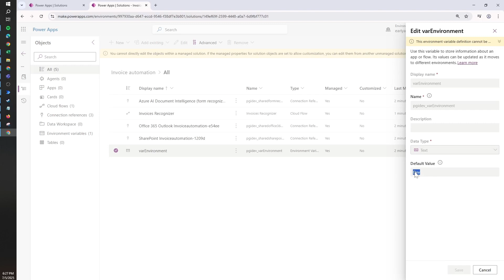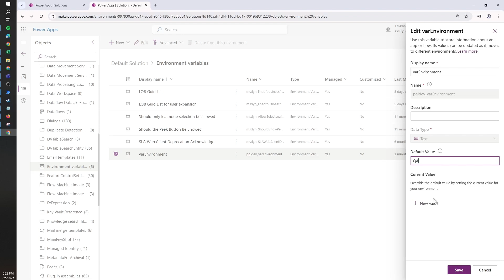Update environment variables in managed solutions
Quick tip on how to update environment variable value in Managed solutions, without having to re-import the solution.